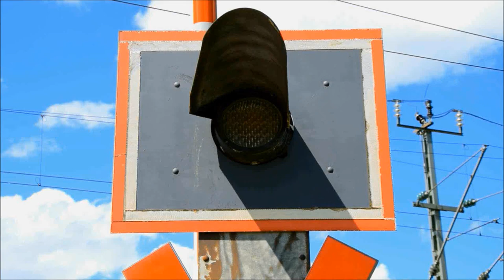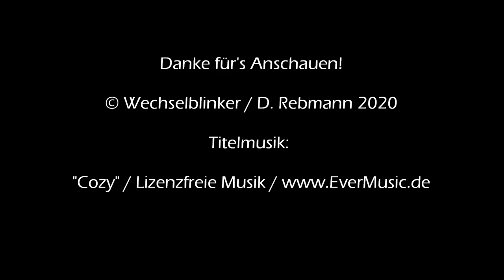Bahnübergang Gundelfingen a.d. Donau "Industriestraße"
Gundelfingen a.d. Donau liegt einige Kilometer nordöstlich von Günzburg im bayrischen Regierungsbezirk Schwaben. Neben der namesgebenden Donau verläuft hier auch die Donautalbahn auf ihrem Weg von Regensburg über Ingolstadt nach Neuoffingen. Der Endpunkt der Strecke befindet sich nur wenige Kilometer entfernt, wobei die Züge von Agilis bis nach Ulm durchgebunden werden.

Gundelfingen hat auch einen eigenen Bahnhof an der Strecke, der je nach Betrachtungsweise den ersten oder letzten Halt an der eigentlichen Bahnstrecke (also ab bzw. nach Neuoffingen) darstellt. Der Bahnhof befindet sich am Ortsrand und in der Nähe eines Industriegebietes.

Am südlichen Ende davon kreuzt (sinnigerweise) die Industriestraße die Gleise. Dort findet man eine Halbschrankenanlage mit Blinklichtern in Ampeloptik von Pintsch Bamag und ohne Akustik. Es handelt sich hierbei um eine fernüberwachte Anlage, bei der die Annäherungszeiten des Zuges üblicherweise recht kurz ausfallen. Diese hier sind sogar SEHR KURZ, wie vor allem in der dritten Aufnahme deutlich wird. Es bleibt zu hoffen, dass hier nicht einmal ein Lkw zur Unzeit auf dem BÜ liegen bleibt.